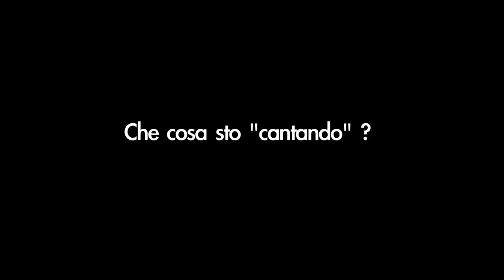Cucine da Incubo 3 (Biscotteria)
★ PLAYLIST LINK ★